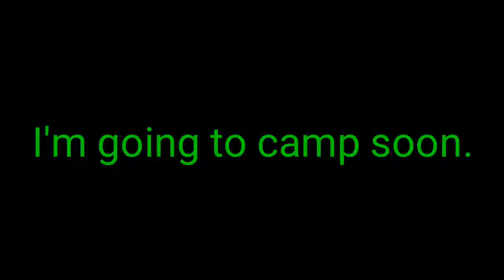What is going to be happening.